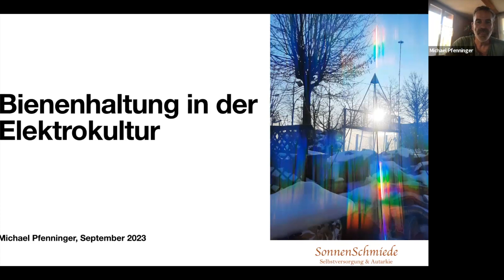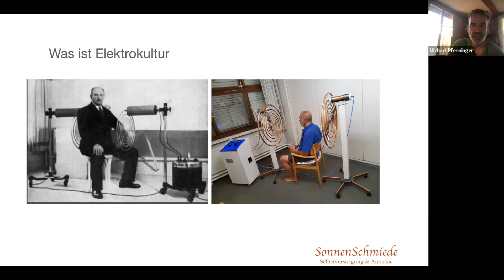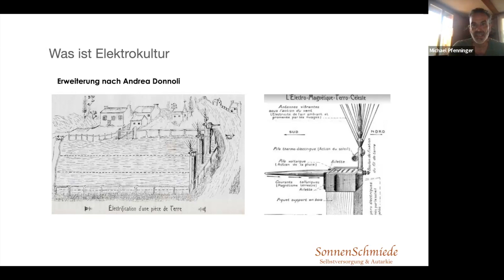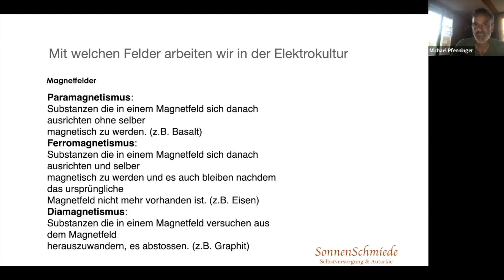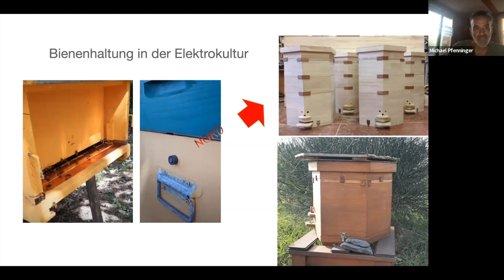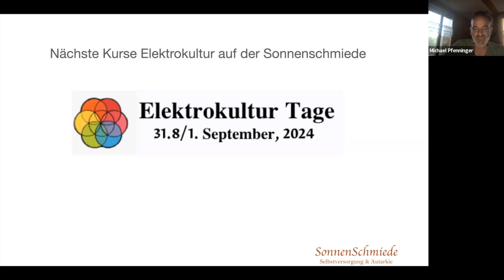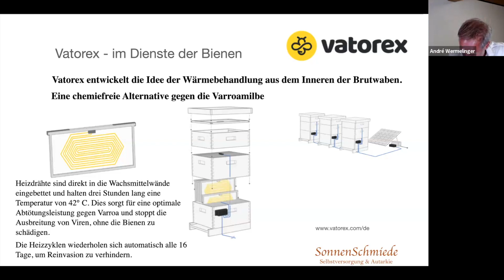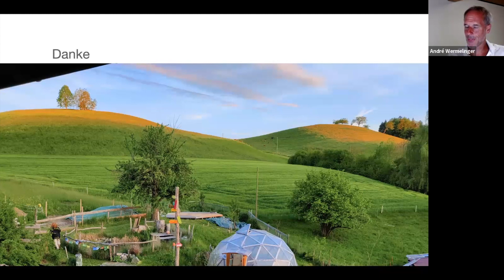Bienen ohne Grenzen FreeTheBees Michael Pfenninger Elektrokultur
Bienen ohne Grenzen Vortrag von Michael Pfenninger : Bienenhaltung mit Elektrokultur

Seit 12 Jahren leben wir auf der Sonnenschmiede, ein Seminarzentrum im Emmental mit einem grossen Hausgarten. Seit Beginn ist der Garten auch ein Forschungsplatz und ist nun auch zu einem outdoor Klassenzimmer geworden. Wir zeigen die verschiedensten Elemente wie ein wasserloses WC, Indoor-Kompostierung, die geodätische Kuppel als Gewächshaus oder einfach die Symbiose vom Regenwurm und dem Klee.

Mein Interesse gilt seit über 10 Jahren alternativen Lösungen im Bereich Energie, Nahrung, Pestizide und Bodenaufbau. Der Beruf als Elektroingenieur und die Praxis in unserem Garten sind wie zwei sich ergänzende Puzzleteile: Die Wissenschaft und die Kräfte der Natur. Wenn nun beides zusammengefügt wird, so entsteht ein spannendes und kreatives Feld: die Elektrokultur. Bis in den 40er Jahren war die Elektrokultur ein Thema an der ETHZ, und es wurde eine Doktorarbeiten darüber verfasst. In unserem Garten wenden wir verschiedenste Elemente der Elektrokultur an. Dazu gehören zum Beispiel paramagentische Steine oder Towers – also Steine die nicht magnetisch sind, aber das Magnetfeld messbar verstärken. Diese Towers haben eine Wirkung auf die Insekten, das Wasser und die Pflanzen. Im Vortrag zeige ich, wie Pyramiden, Lakhovsky Spulen und Magnete das Umfeld harmonisieren und stärken. All diese Hilfsmittel dienen der gesunden Nahrung, Pflanzen und Insekten.